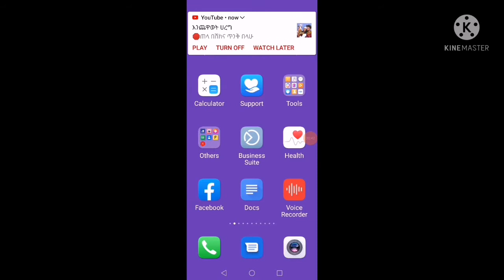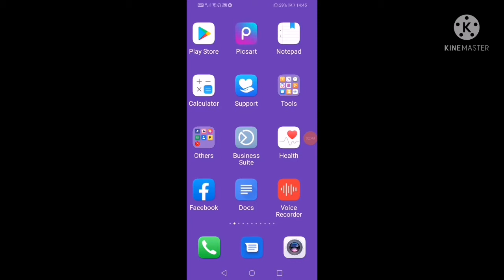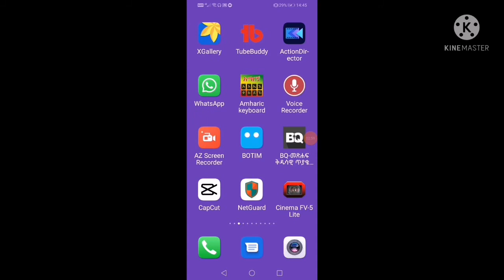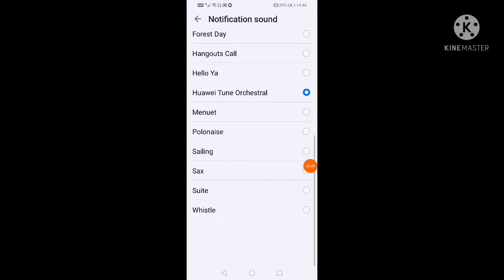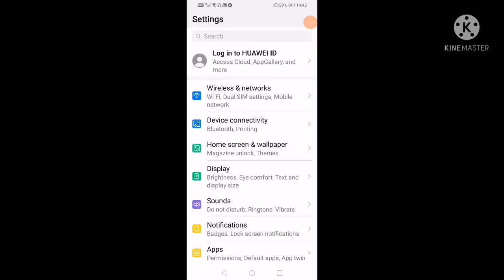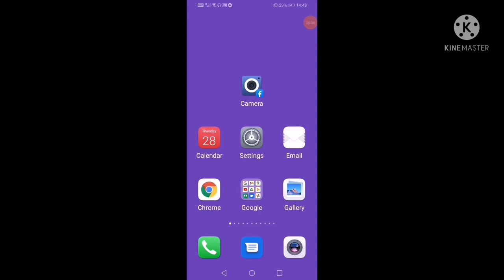የኢሞ መጥርያ-በፈለግነው ሙዝቃ ለመቀየር/ንግስቴነሽ -ተሰሚ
ሰላም ሰላም ውድ እና የተከበራችሁ ቤተሰቦቸ እድሁም የይቱብ ቤተሰቦቸ በያላችሁበት ያለም ዳርቻ ሰላማችሁ ይብዛ ቤተሠብ ለመሆን ሰብስክራይብ በማድረግ እድሁም የደወል ምልክቷን በመጫን ቤተሠብ ይሁኑ

የኢሞ መጥርያ-በፈለግነው ሙዝቃ ለመቀየር/ንግስቴነሽ
Ethiopia, ethiopian news, ethiopia
የኢሞ መጥርያ-በፈለግነው ሙዝቃ
ለመቀየር/ንግስቴነሽ -ተሰሚ,ethiopian news, ethiopia news